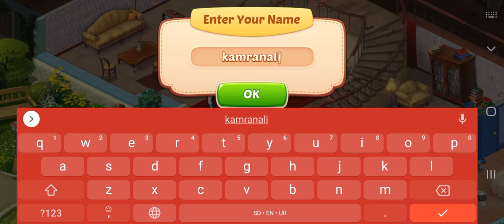homescapes gameplay Android iOS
home scapes